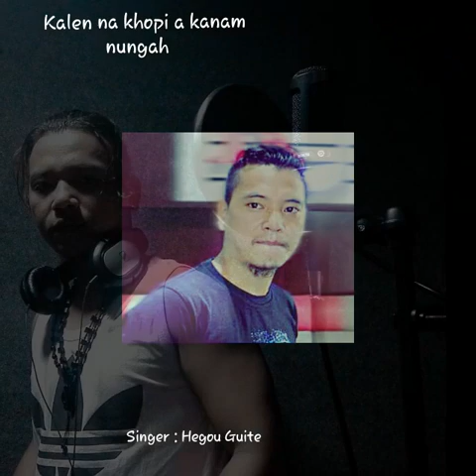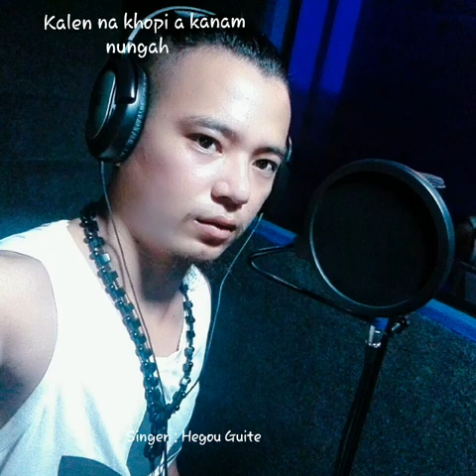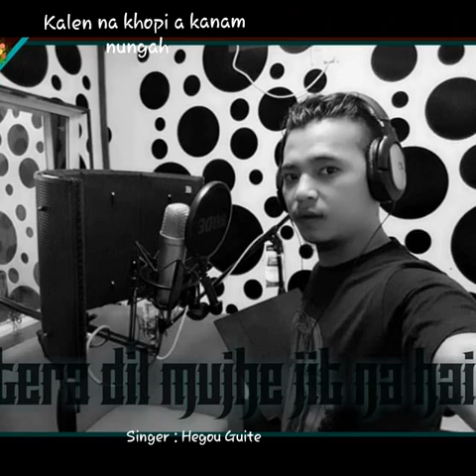Kalen na khopi a kanam nungah.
Hegou guite